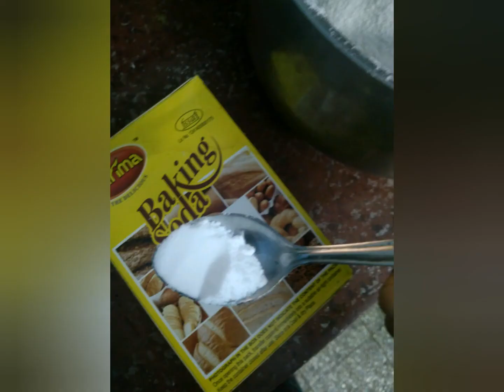Chocolate Cake | Chocolate & Coffee Cake | Yummy Cake Recipe | Kids Love Chocolatey Cake